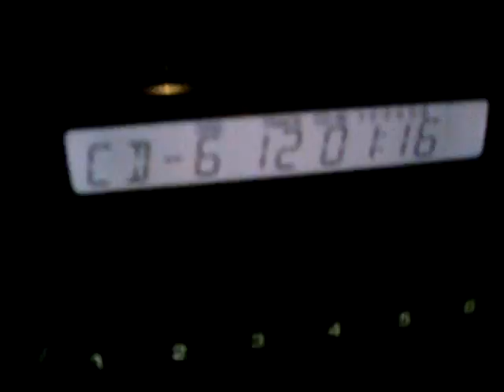A Night Mais Bombada do Brasil !!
O Rio mostra sua energia mesmo quando não há P$@%$@#$@ORRA nenhuma pra se fazer na cidade fantasma. hahaha